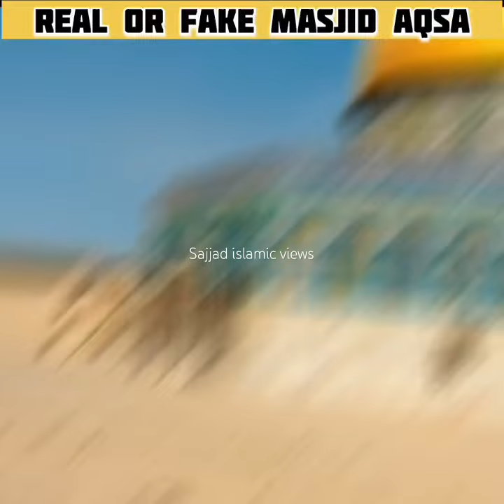Real Aur Fake Masjid Al Aqsa 😱 | Masjid Al Aqsa Real Photo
Your Queries,

masjid al Aqsa real video
masjid al Aqsa real story
masjid al Aqsa real image
real masjid Al Aqsa
masjid al Aqsa status
masjid e Aqsa real story
masjid Aqsa ki video real
masjid al Aqsa konsi hai
masjid e Aqsa konsi hai
masjid Aqsa bayan
masjid Aqsa viral video